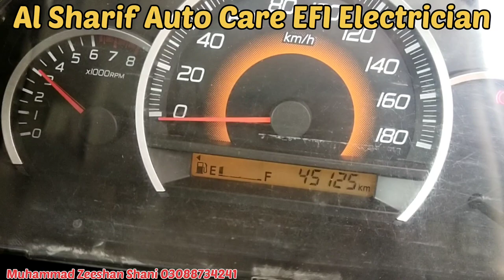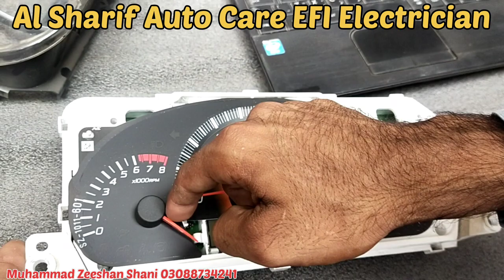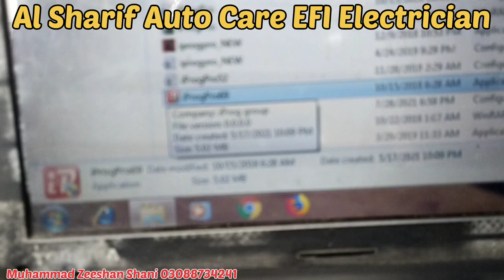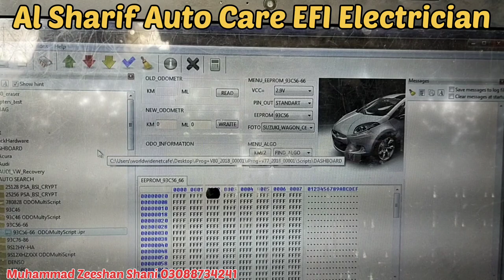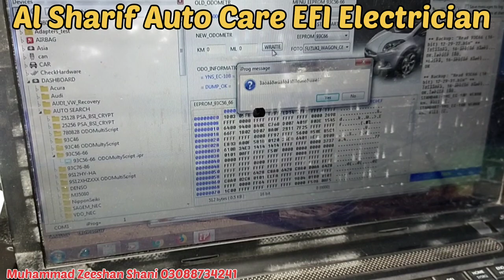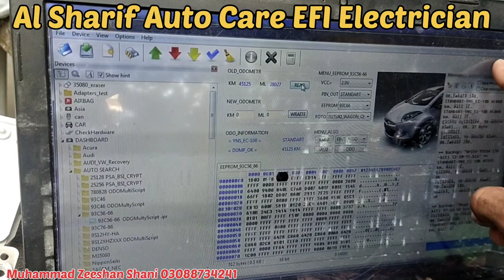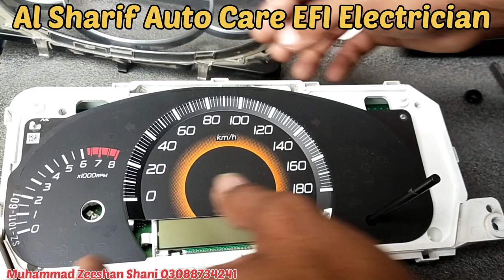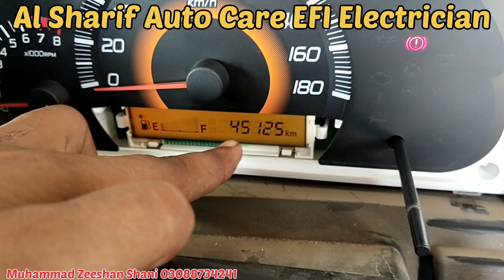How to Suzuki Wagonr & Other Cars Digital Meter Reverse With IProg only for education Al Sharif Auto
All Respected Members in This Group And New EFI Worker's
All Hibrid battery repairing
All ECU,ECM,PCM repairing
All Car Specialist Tuning Fuel Consumption Good
Training Sessions And Classes
In English, Urdu,Hindi
All Hibrid Luxury EFI Cars
Imported Cars Key programming Also deal in Repairing off
👍👌👍 thanks